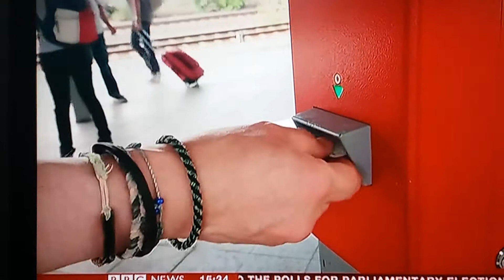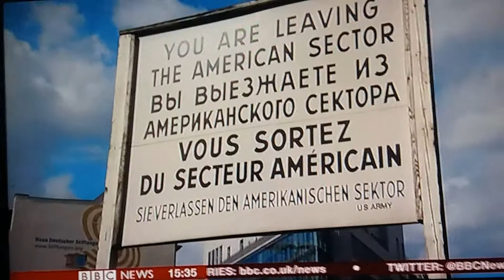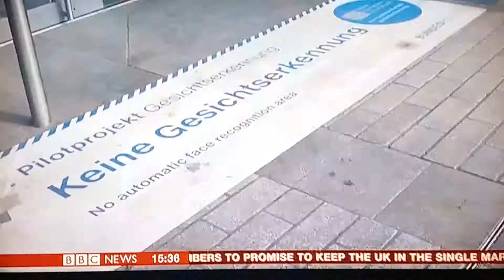Germany trials facial recognition on train station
As we move towards a more Totalitarian way of life this trial is the start of it in real time.